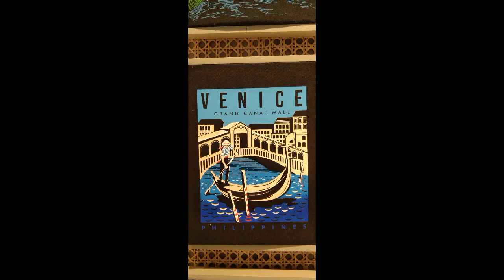Bonding with my 1st Princess 🥰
request granted ☺️☺️☺️